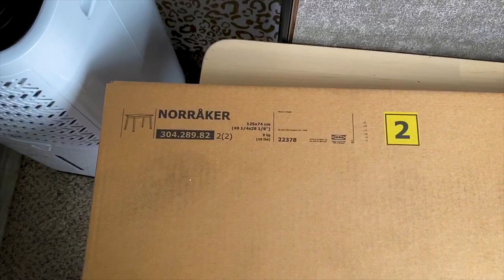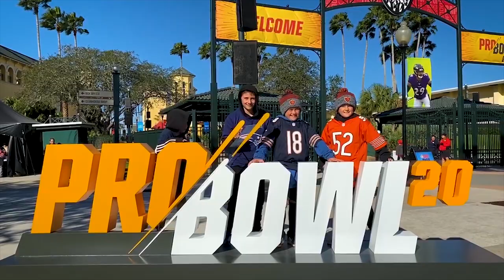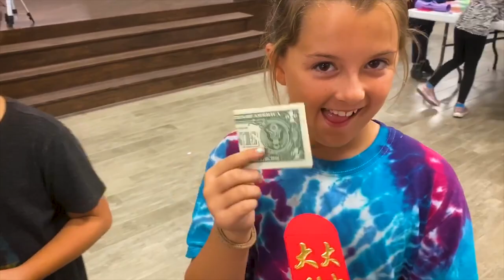Removing the RV Booth and More!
What a week! We made some more changes to the trailer by taking out the current table and bench and putting in a larger table from IKEA along with 2 benches. It made the table area much more functional for us. It was Pro Bowl week in Orlando! We went to the practice to check it out and see our favorite stars! The kids then got to do some really fun football activities. Even mom and dad had some fun there! We also went to a Chinese New Year party to experience what it was like, things they do to celebrate and learn more about the lunar new year. It was a great experience!